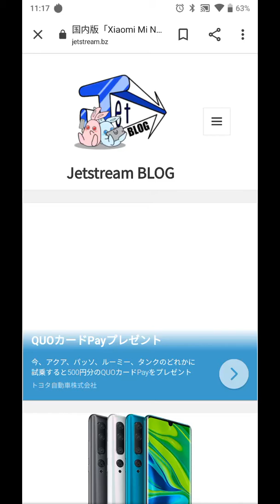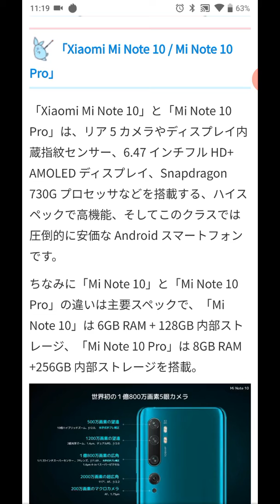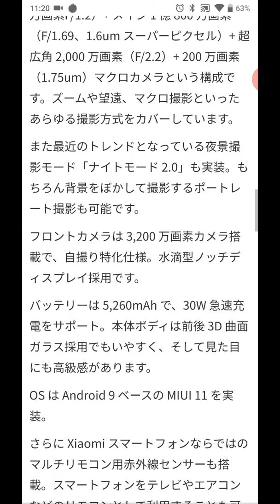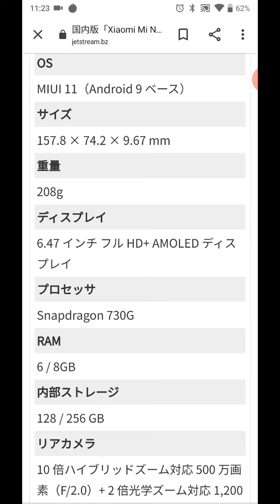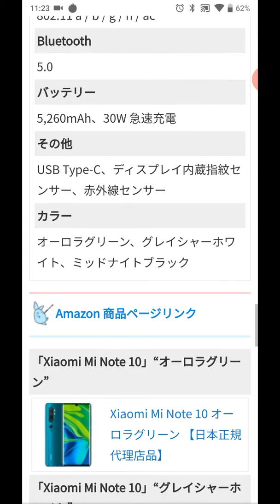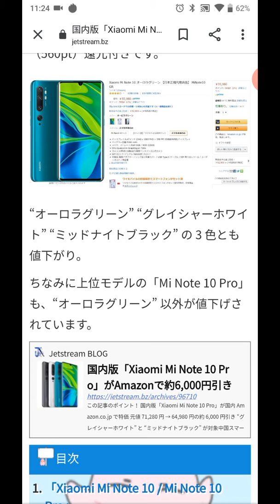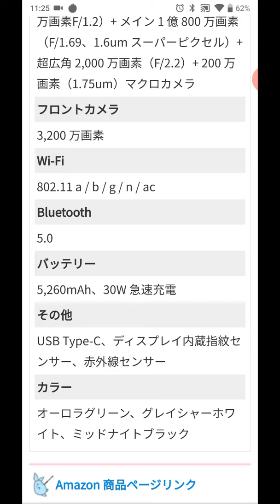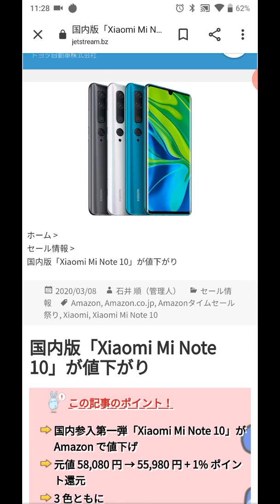Xiaomiのことについて